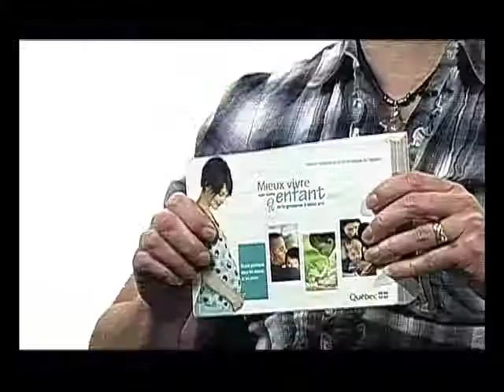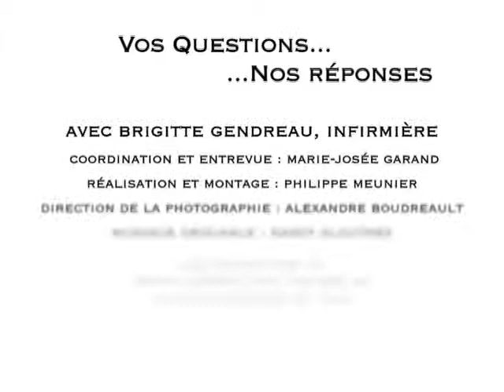Mieux vivre avec notre enfant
Remis gratuitement aux futurs parents dès le début de la grossesse, le guide Mieux vivre avec notre enfants de la grossesse à deux ans est un précieux compagnon des nouveaux parents.